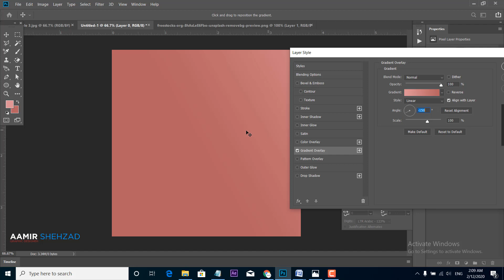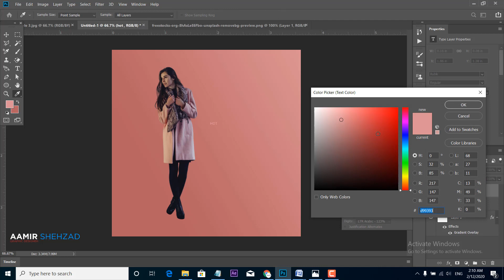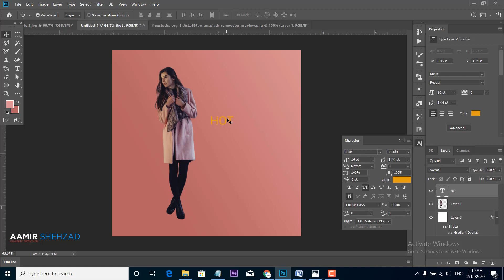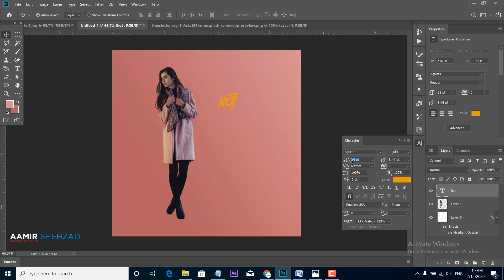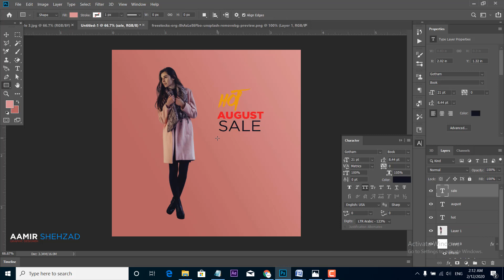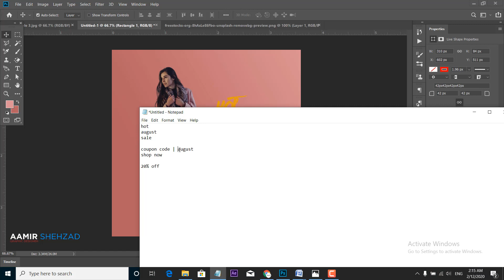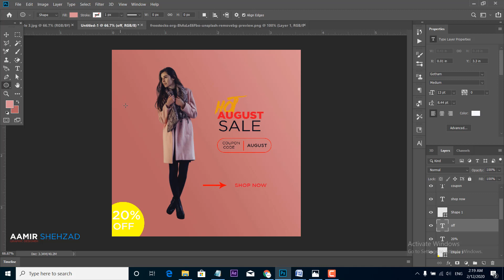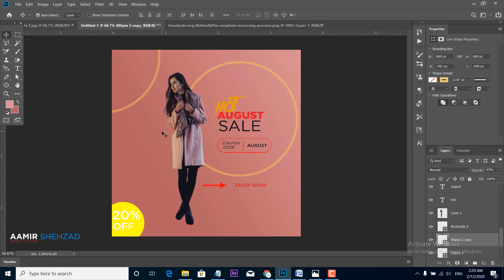Social Media Post Design Tutorial in Photoshop CC | Urdu - Hindi Tutorial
I will show awesome social media design poster in this tutorial.

When it comes to social media marketing (SMM), graphic design is a decisive part of an overall content strategy. ... That's why designers should work out visual materials based on the business model and marketing strategy. Not only marketing goals, but also social media networks affect visual design

Tell me comment section how was Awesome Social Media Design in photoshop.